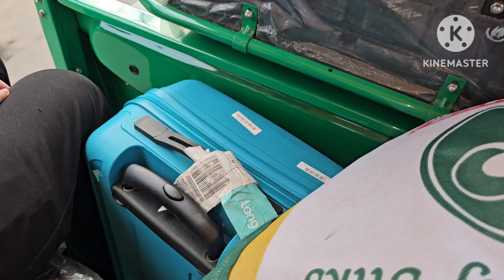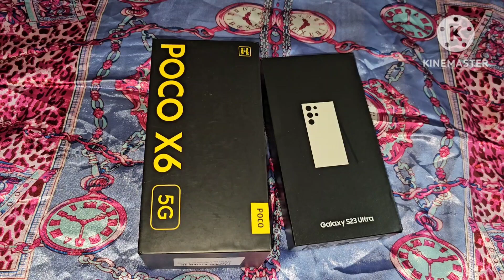Dhanteras pe kya kharide ?